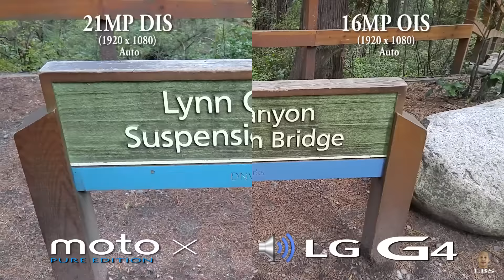Moto X Pure Edition/Style vs LG G4 - Camera Test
Thanks for watching my video guys, please don't forget to SUBSCRIBE to my channel if you haven't it, as it will help me out a lot to purchase more devices for you guys to see and do versus battle comparison. Thanks again for watching!

Moto X Pure Edition/Style vs LG G4 camera test, video recording test, video test, video sample, video comparison test.